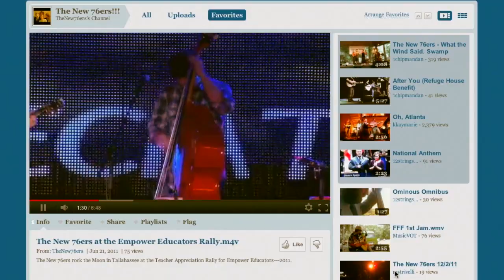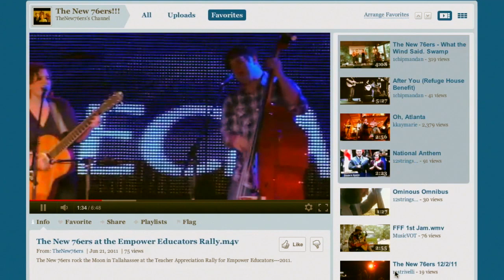The New 76ers - NPR WFSU interview with Tom Flanigan.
The New 76ers feature with WFSU's Tom Flanigan. Aired on Tallahassee NPR station WFSU 88.9fm.

Contains photo and video by:
Marc Bowerman
Jessica Gaboury
Rich Green
Dan Goddard